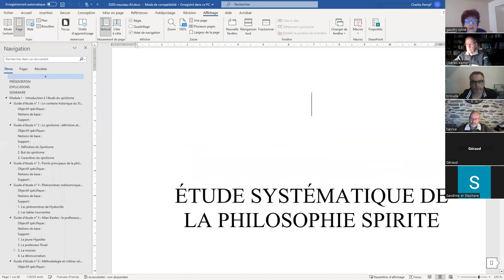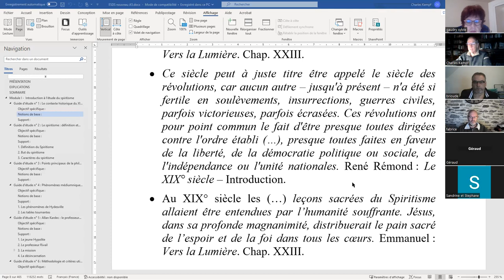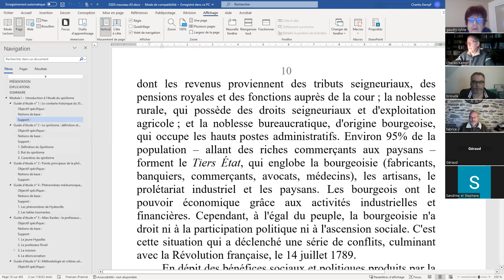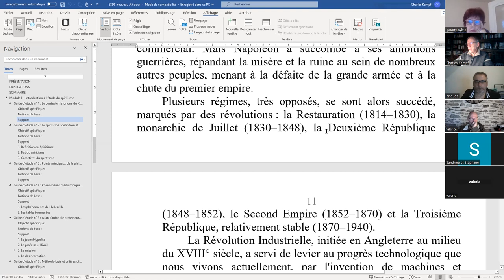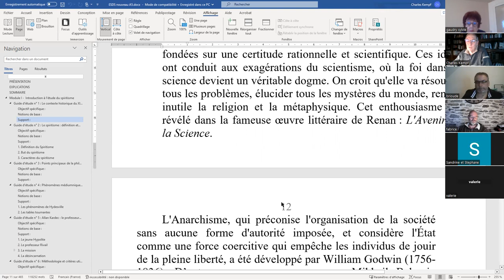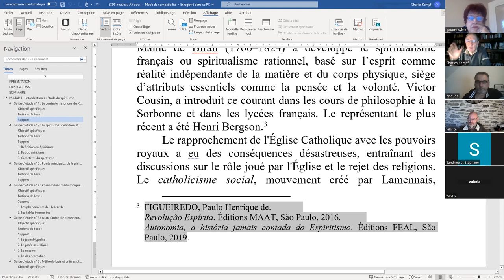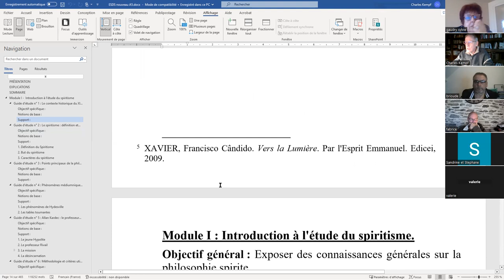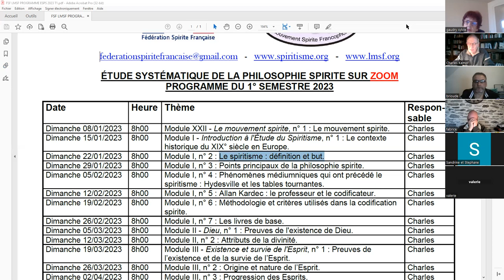ESPS 2023 01 15 I 1 Le contexte historique du XIX siècle en Europe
ÉTUDE SYSTÉMATIQUE DE LA PHILOSOPHIE SPIRITE - Module I - Introduction à l'Étude du Spiritisme, guide d'étude n° 1 : Le contexte historique du XIX° siècle en Europe.